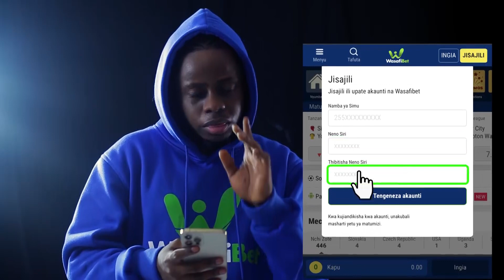KOCHA KAZE AWAPIGIA 'Saluti' DENNIS NKANE na CHRISPIN NGUSHI - "WAMEFANYA MAZOEZI SIKU MOJA TU"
KIKOSI cha klabu ya Yanga leo Januari 05, kimeshuka dimbani kuvaana na Taifa Jango'mbe katika uwaanja wa Amaan Zanzibar, wakiwania kombe la Mapinduzi.

Dakika 90 za mtanange huo zimemalizika kwa Yanga kuwatoa Taifa Jango'mbe kwa kuwafunga mabao ( 2 - 0 ) yaliyowekwa kimiani na Makambo na Dennis Nkane.